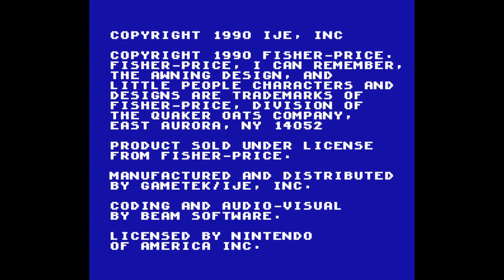I Can Remember - Nintendo Entertainment System - Intro & Title Screen